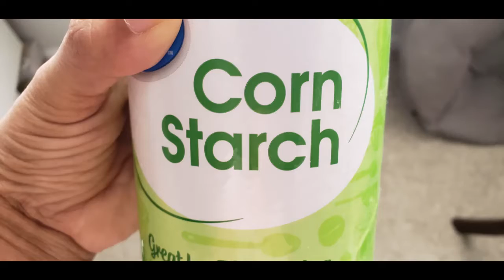How to make Cake Flour?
Very easy to make Cake Flour.  This can be used to bake a cake also. Sifting is the secret to get a perfect Cake Flour substitute. Once you have this flour on hand it can be ready to use for baking.